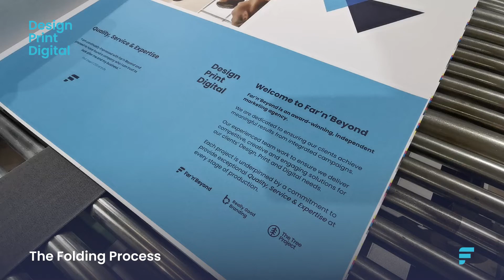Part 4: Brochure Folding & Collation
PART 4: Folding

The Far'n'Beyond brochure has been printed, so now the pages need collating and folding ready for stitching!

The inside pages are printed in full colour, whilst the covers are produced on a specialist Gmund material which has been stamped with matt white foil before being die-cut, with our logo ahead of stitching.